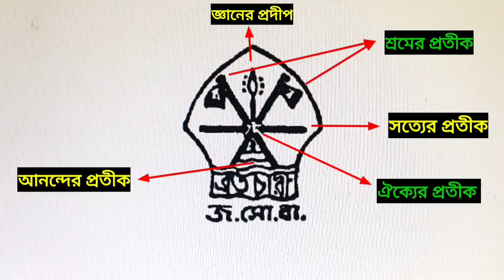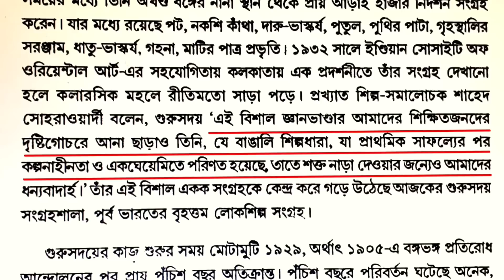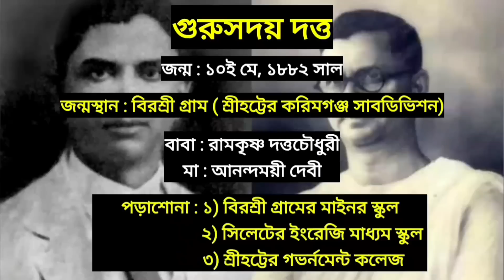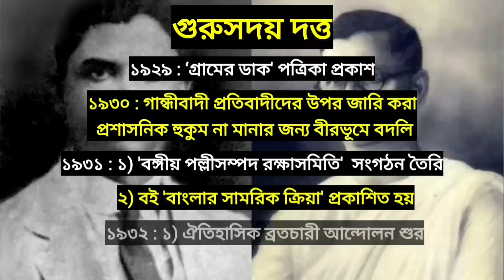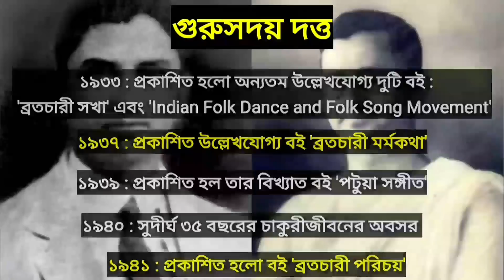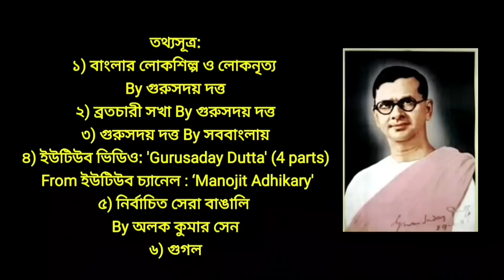গুরুসদয় দত্ত : ব্রতচারী প্রতিষ্ঠাতার জীবনী / Gurusaday Dutta : Biography of Bratachari Founder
This Bengali video deals with the Biography of Gurusaday Dutt or Dutta, the founder of Bratachari Movement ( গুরুসদয় দত্ত : ব্রতচারী আন্দোলনের প্রতিষ্ঠাতার জীবনী ). It's really an unbelievable life story ( জীবনকাহিনী ).

১৯৪১ সালের ২৫শে জুন মাত্র ৫৯ বছর বয়সে চিরতরে থেমে গিয়েছিল এই মহাজীবন। আজ তাঁর সেই প্রয়াণ দিবস। সেজন্য ভিডিওতে আজকে তাঁকে স্মরণ করছি।

তাঁর জীবনী নিয়ে কাজ করতে গিয়ে সত্যিই বিস্ময় অভিভূত হয়ে যাই। আর সাথে সাথে বাঙালি বলে গর্বে বুকটা ফুলে ওঠে। সত্যি কি অসাধারণ এক মহাজীবন!

ভিডিওতে মূলত তাঁর চারটি সামাজিক ভূমিকাকে আলোকিত করা হয়েছে।
এক. দক্ষ প্রশাসক,
দুই. ব্রতচারী আন্দোলনের প্রতিষ্ঠাতা প্রাণপুরুষ,
তিন. লোকসংস্কৃতি অনন্যসাধারন সংগ্রাহক
 এবং
চার. লোকশিল্পের অসাধারণ সংগ্রাহক।
তাছাড়া,  ভিডিওর শেষ অংশে তাঁর জীবনীপঞ্জি আলোচিত হয়েছে।

তবে ভিডিও বড় হয়ে যাচ্ছে বলে কয়েকটি অনালোচিত বিষয় এখানে আলোচনা করার ইচ্ছে থাকলেও তা সম্ভবপর হয়নি। সেই অনালোচিত বিষয়গুলি হল: গুরুসদয় দত্তের মূল্যায়ন
১) একজন লেখক হিসাবে,
২) একজন গান রচয়িতা হিসাবে
৩) একজন সুরকার হিসাবে
এবং
৪) একজন শিল্পী হিসাবে।
 জানিনা, এসব নিয়ে কেউ আলোচনা করেছেন কিনা, অথবা আমিই বা কবে আলোচনা করব!

প্রতিবারের মতো এবারেও আমি আমার উপস্থাপনা নিয়ে একদমই খুশি নই। ওটা আমায় শিখতে হবে। তবে ভিডিওতে তথ্যের ফাঁক নেই বলেই মনে হচ্ছে।

Now please watch this video and express your views in the comment section below.

yours faithfully
The Galposalpo

*** For making this video I am grateful to:---
তথ্যঋণ:
১) বাংলার লোকশিল্প ও লোকনৃত্য By গুরুসদয় দত্ত
২) ব্রতচারী সখা By গুরুসদয় দত্ত
৩) গুরুসদয় দত্ত By সববাংলায়
৪) ইউটিউব ভিডিও: 'Gurusaday Dutta' (4 parts) From ইউটিউব চ্যানেল : ‘Manojit Adhikary'
৫) নির্বাচিত সেরা বাঙালি By অলক কুমার সেন
৬) গুগল